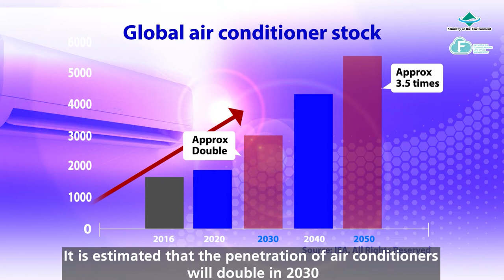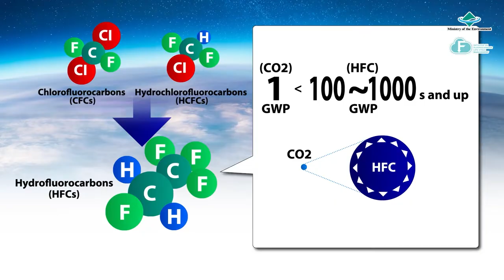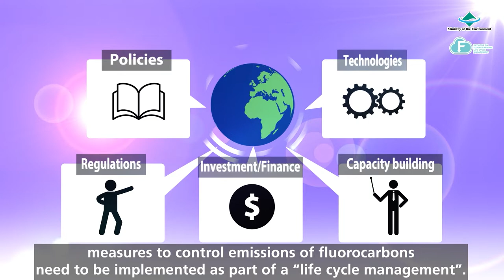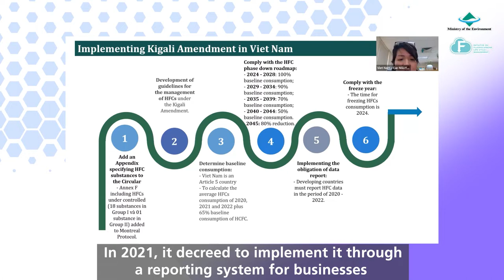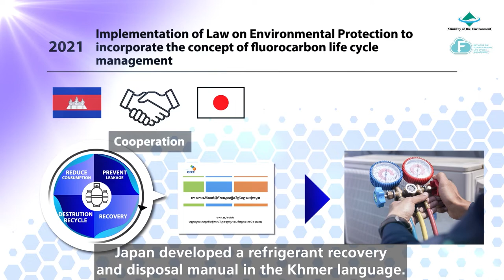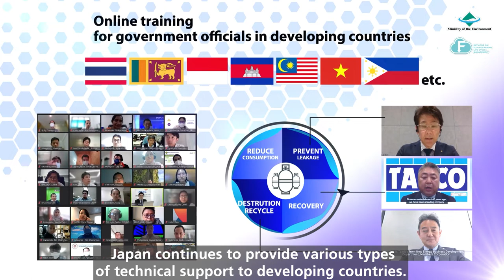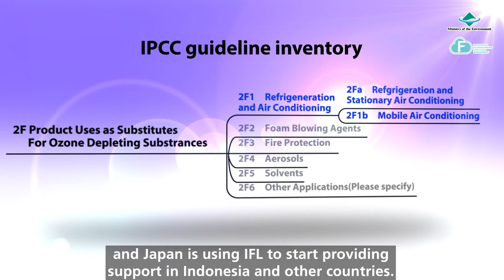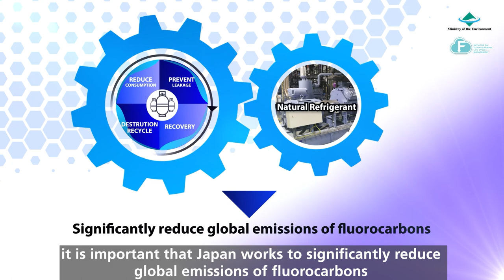Concept video: Initiative on Fluorocarbons Life Cycle Management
Initiative on Fluorocarbons Life Cycle Management (IFL):
Promoting the life cycle management of fluorocarbons will significantly reduce emissions and contribute to mitigating climate change as well as ozone depletion (by HCFCs and CFCs) through introducing sound policies and technologies as well as by building relevant infrastructure. It will also contribute to improving resource efficiency, spurring innovation, and promoting sustainable economic growth and quality jobs.